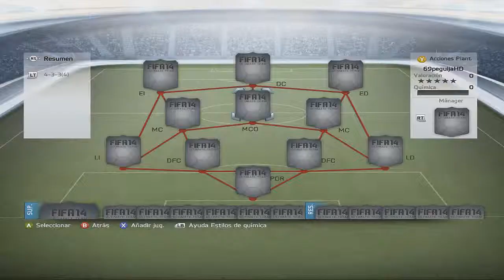MI PLANTILLA FAVORITA | FIFA 14 UT ONLINE | REVIEW